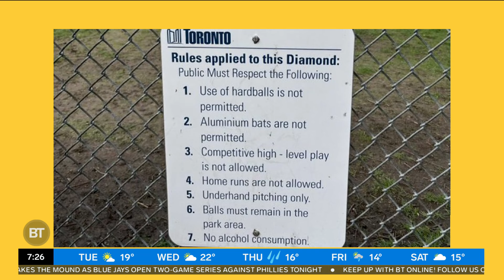The city of Toronto has banned home runs from this baseball park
Sid, Meredith and Tammie discuss how the signs put up by the City of Toronto in a baseball park near a condo.